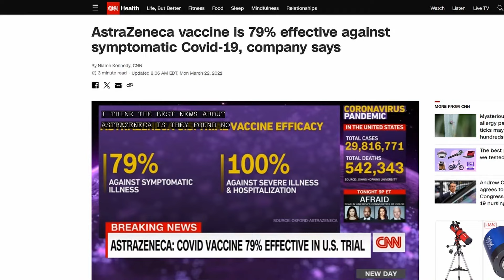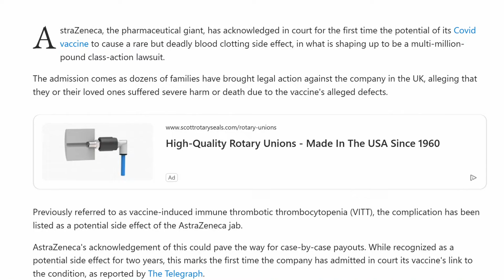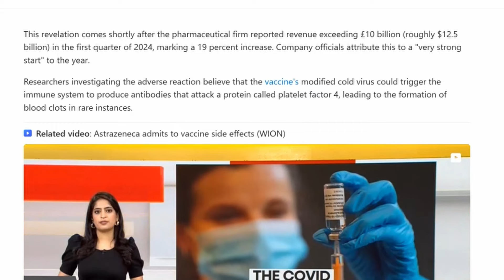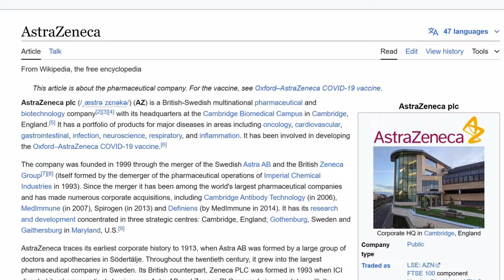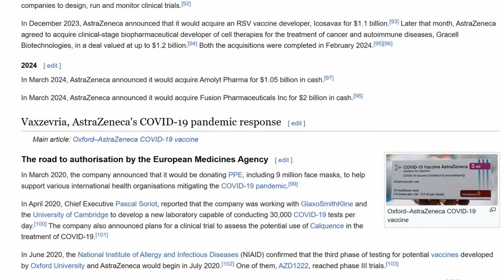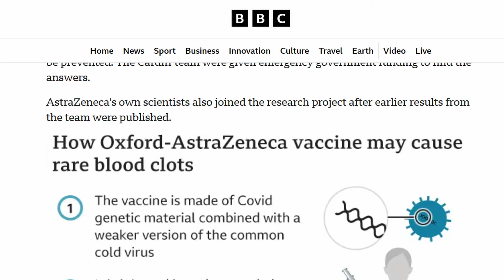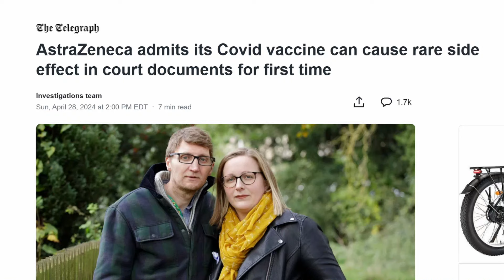AstraZeneca Admits, In Court - April 29, 2024